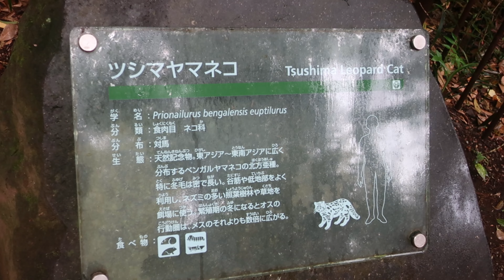番外編 雨の日のこうくんのようすです【‎2023‎年‎5‎月‎7‎日】【よこはま動物園 ズーラシア】ツシマヤマネコ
上野動物園 5‎月‎22‎日は休園日です。
動物と生息地を一体で見せる新しい展示スタイルや、絶滅の危機にある動物を守る繁殖ゾーンなどが話題の、日本最大級の動物園

よこはま動物園 ズーラシア